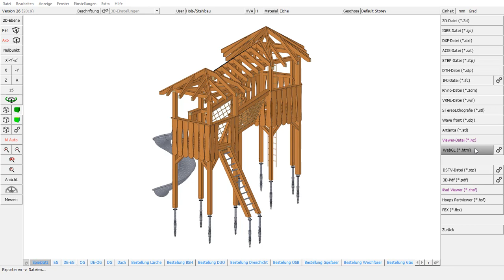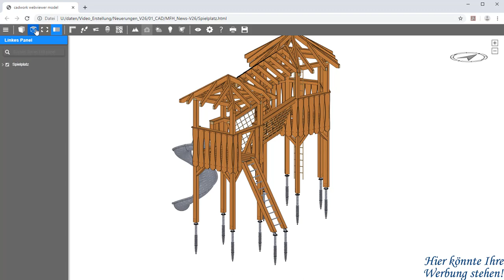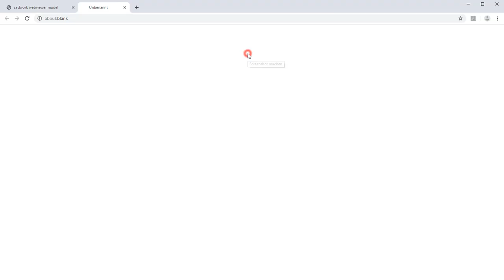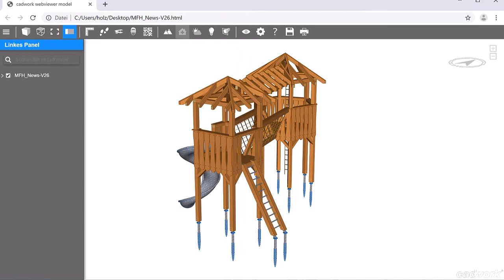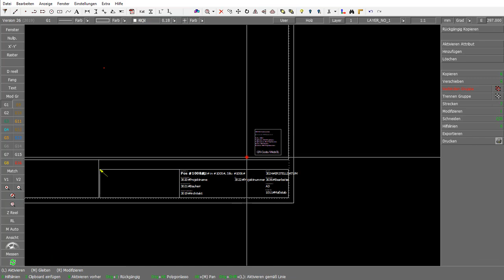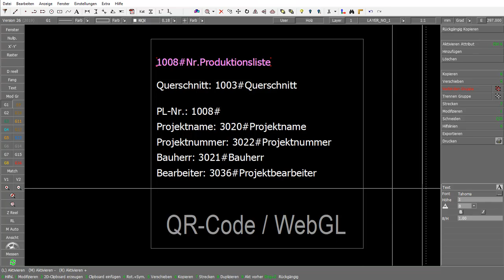cadwork 3d V26 WebGL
Das Video zeigt in einfachen Schritten auf, welche Funktionen in einer WebGL-Datei zur Verfügung stehen.